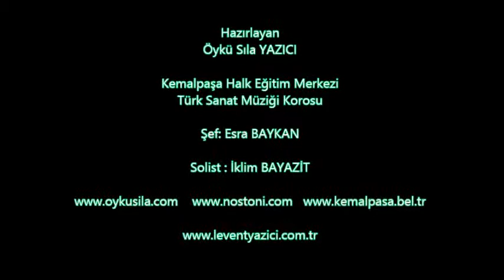Solist: İklim BAYAZİT " Git Gidebilirsen"